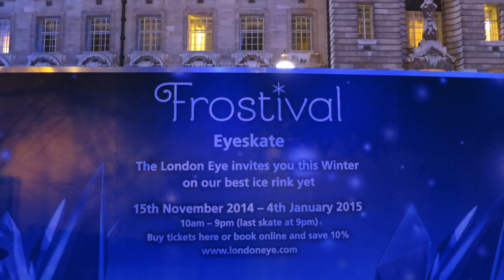Ice Skating London Eye at night EyeSkate - Christmas Time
We went to Enjoy an evening at Eyeskate, a spin on the London Eye's very own ice rink at frostival in the heart of the South Bank of the river Thames.
The Ice skating rink will be opening daily from the 15th November 2014 until the 4th January 2015 - times from 10am to 9pm daily below the London Eye.